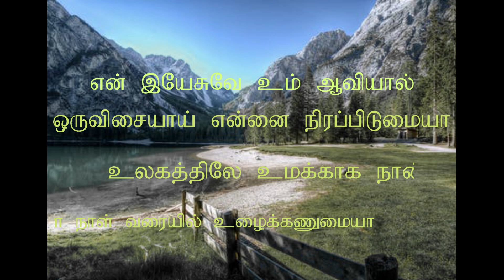UMMODU SELAVIDUM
Original Song Composed
Song Name : Ummodu Selavidum
Album : Ummai Appanu
Singer : Bro. E. Williams